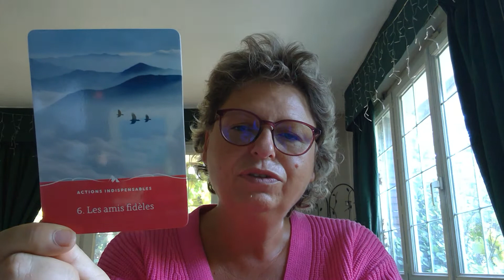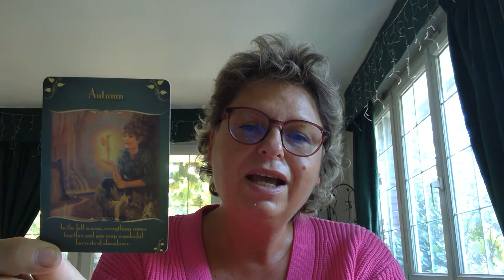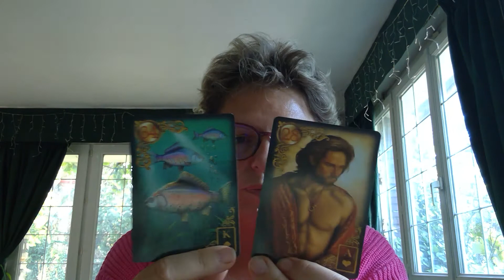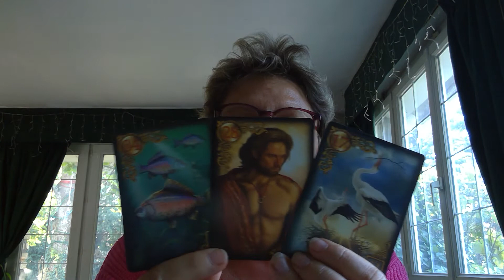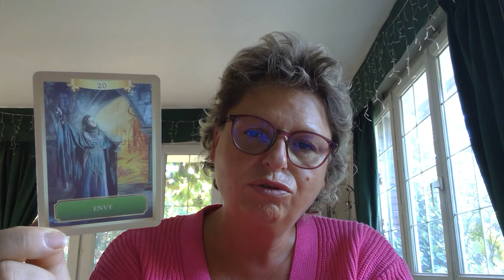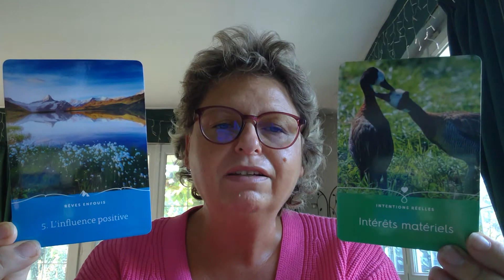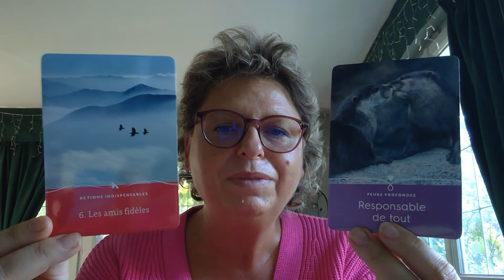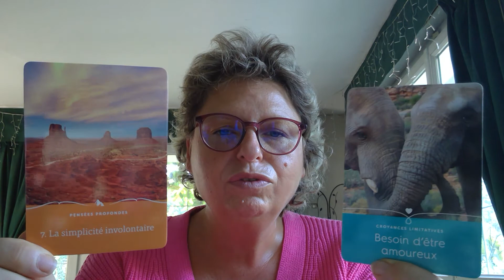Capricorne septembre l'abondance sur tous les plans, l'automne sera fructueux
tirage du mois de septembre pour le signe du Capricorne

Que les anges vous accompagnent, restez ouvert aux messages des anges, communiquez avec l'univers.